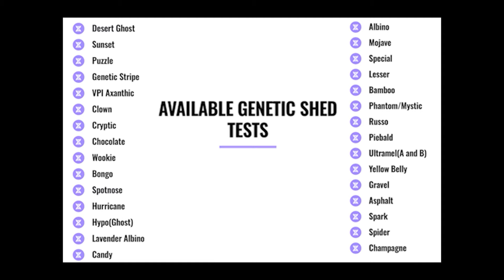Clutch 11 Egg Cutting & Update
Let's take a look at clutch 11 for the 2024 breeding season! This is sadly probably our last axanthic clutch of the season but we at least made some beautiful animals. Join us for the egg cutting as well as taking a closer look at these beauties after they've had their first shed.

Make sure you try the best reptile tracking and record keeping software on the market! Click our partnership link for a FREE 30 day trial of Husbandry Pro.